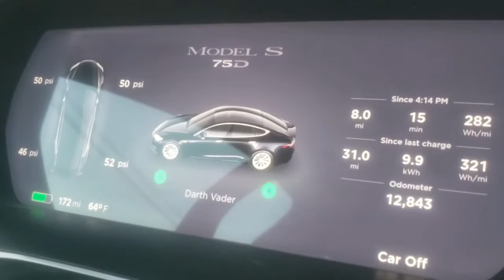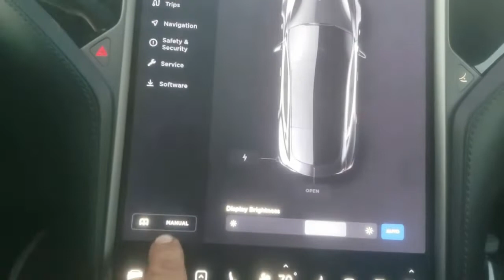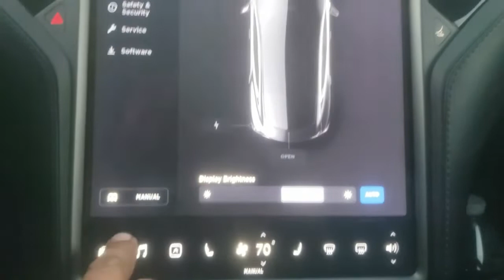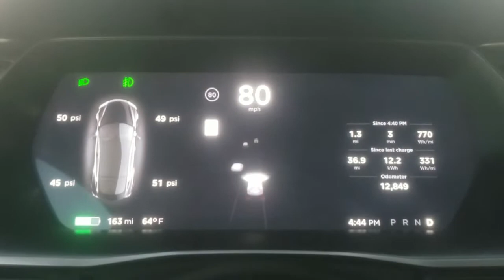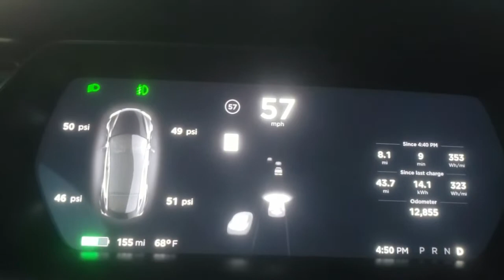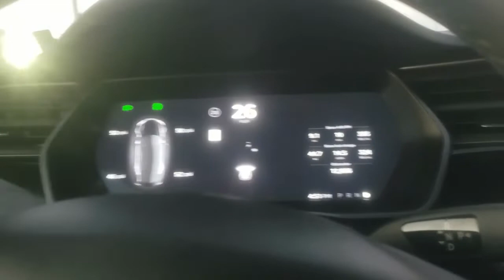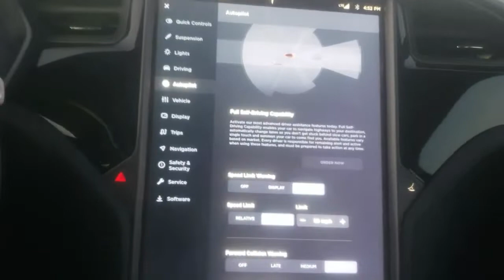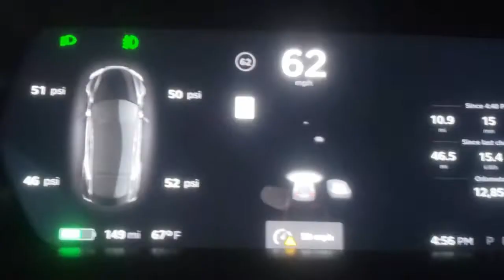Driving a TESLA Model S